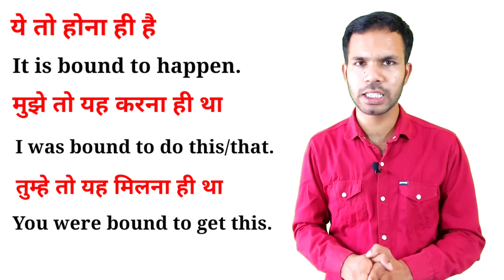Daily use English sentence for spoken English sentence with advanced English structure with hindi